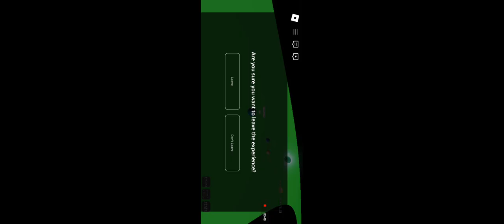i found the hacker! | roblox be a planet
Do you don't know Roblox or you don't install Roblox? Press google play search roblox and download for free now!